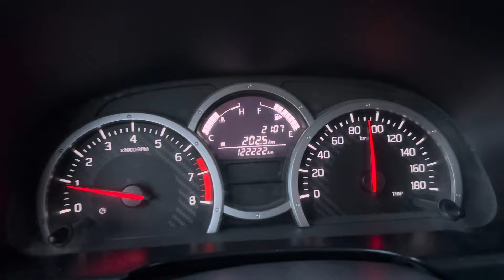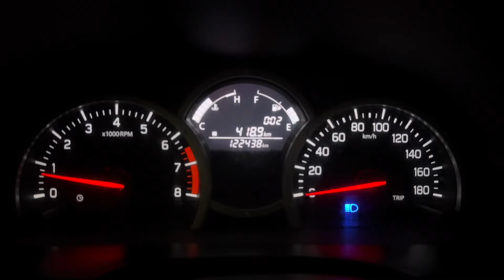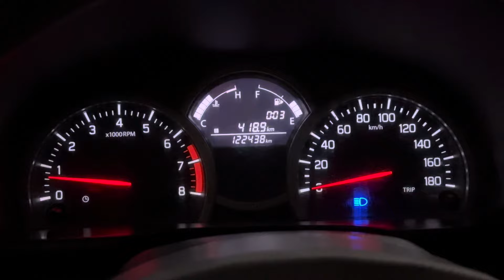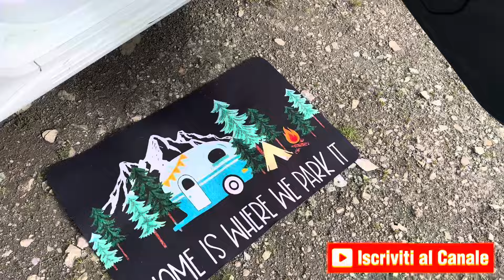PROBLEMI AL JIMNY, iniziano male le nostre ferie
Partiamo per le nostre tanto attese e desiderate ferie con il nostro Super Jimny.
Andiamo in uno dei nostri posti preferiti, arriviamo a tarda notte, dopo aver preso un grosso acquazzone in autostrada (il maltempo quando uno va in ferie è un classico).
Le nostre disavventure più importanti però, si fanno vedere il giorno seguente, quando in un percorso offroad il Jimny ha avuto un grosso problema, andando letteralmente in fumo.
Come andrà a finire?
Non perdetevi il prossimo episodio di “La Vita Secondo Jimny”.